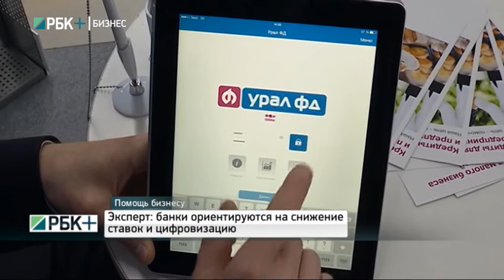РБК + БИЗНЕС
Помощь бизнесу. Банки ориентируются на снижение ставок и цифровизацию.
Эксперт: Евгений Ощепков, заместитель председателя правления ПАО АКБ "УралФД".